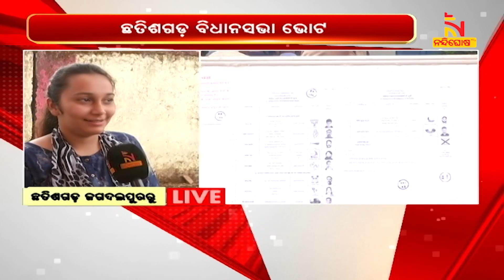Chhattisgarh Assembly Elections 2023 Phase 1 Live Updates: 22.97% Voter Turnout Recorded Till 11am